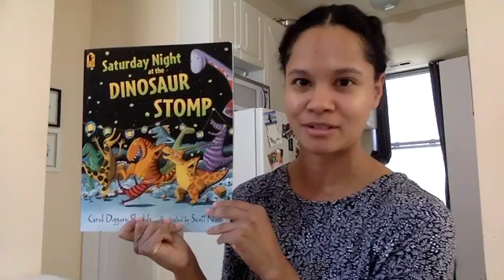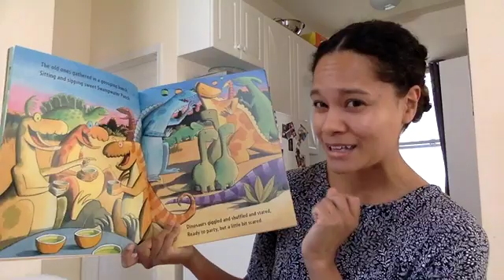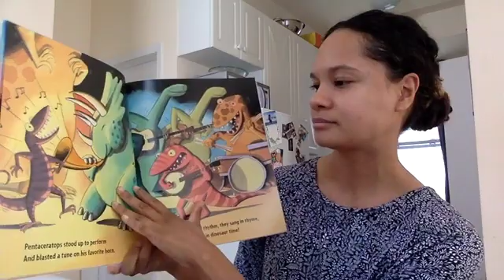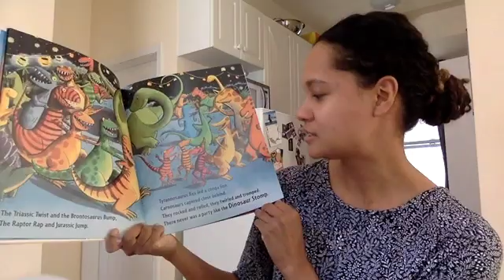Preschool 1 Video June 15th